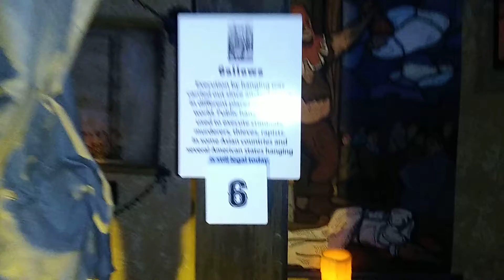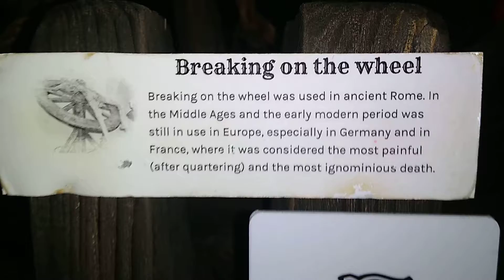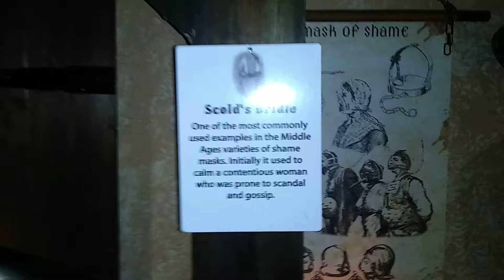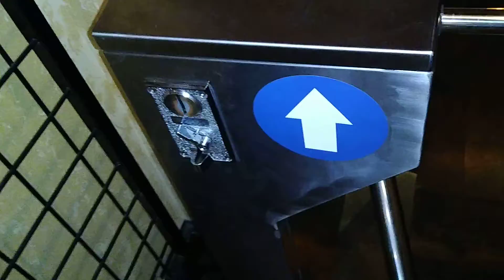Medieval Torture Museum 10/3/20 St.Augustine, Fla (3)